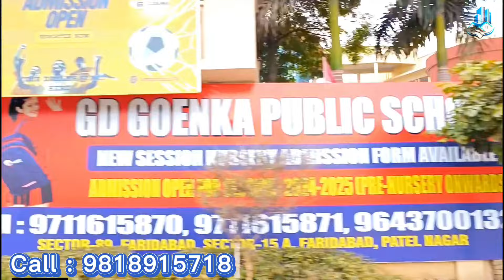अमृता हॉस्पिटल के पास प्लॉट | किश्तों पर प्लाॅट | पक्की रजिस्ट्री | Plot in delhi ncr | delhi plots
दिल्ली में प्लॉट | 📌Corner Plot | दिल्ली में चौड़े रोड पर कॉर्नर प्लॉट | Plot in delhi | Cheap plots

I'm back again with new another interesting video about

cheapest plots and property in Delhi NCR.

Hey , I am "SHAILESH PARTAP" thanking you for watching my video.

VISHRAM PROPERTY HUB लाए आपके सपनों का घर

me. Thankyou

pass colony plot
plot in delhi
plot in tikri kalan
plot tikri border
plot in tikri metro station
plot in najafgarh shyam vihar
house for sale in najafgarh of 50 gaj
najafgarh plot rate
plots in delhi dwarka

plot in delhi burari
plot in delhi dwarka
plot in delhi under 20 lakhs
plot in delhi ncr in installments
plot in alipur delhi
plot at delhi
plot in aya nagar delhi
plot in bhajanpura delhi
plot in badarpur delhi
plots in bijwasan delhi
plot in badarpur border delhi
plot in shaheen bagh delhi
plot in karol bagh delhi
plot buy delhi
low budget plot in delhi
best location plot in delhi
buy plot in delhi
best place to buy plot in delhi
plot in burari delhi
plot in chattarpur delhi
plot in chhatarpur delhi
plot in chhawla delhi
commercial plot in delhi ncr
plot in chander vihar delhi
cheapest price plot in delhi
plot construction of twilight in delhi
dda plot in delhi
plot in dwarka delhi
dda plot for sale in delhi
plot in east delhi
plot in emi delhi
plot for sale in east delhi
plot on emi in delhi
land in delhi for sale
plot for sale in delhi ncr
plot for sale in delhi uttam nagar
plot for sale in delhi
plot for sale in dwarka delhi
plot for sale in rohini delhi